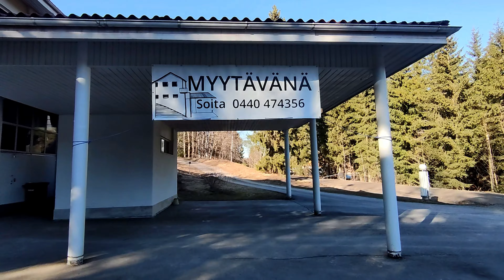Villa Syysmäki: A Dreamy Getaway in Lohja, Finland. For Sale! (link in description)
Welcome to Villa Syysmäki, a charming and cozy retreat nestled in the heart of Lohja’s new city district. This beautiful property is currently on the market and could be yours! With over 400 square meters of living space, this spacious villa boasts six bedrooms, a large living room, a kitchen, and six bathrooms. The villa is equipped with an air-to-air heat pump, an air-to-water heat pump, and a water central heating system with an 800-liter energy accumulator. The property also features two large hall spaces with oversized sliding doors that are perfect for entrepreneurs or hobbyists looking for street-level business or workspace. The villa is located just four minutes from Lempolan kauppapuisto and the E18 motorway, making it easily accessible from anywhere in the city. Additionally, the upcoming Lohja Lempola train station is only 500 meters away. Whether you’re looking for a new home or a vacation rental property, Villa Syysmäki is sure to impress. Book your viewing today!

Villa Syysmäki sijaitsee suunnitteilla olevan Lohjan uuden kaupunginosan ydinalueella. Lempolan kauppapuistoon ja E18 moottoritielle noin 4 minuuttia autolla ja Kehä kolmoselle parikymmentä minuuttia. Lisäksi suunnitteilla olevan Turun tunnin junan Lohja Lempola asema tulossa noin 500 metrin päähän. Tällä hetkellä majoituskäytössä oleva kiinteistö voidaan myydä kalustettuna, joten uusi omistaja voi jatkaa majoitustoimintaa keskeytyksettä. Majoitustoiminta on koronan jälkeen virkistynyt huomattavasti. Lisäksi alakerrassa noin 145 m2, isoilla pariovilla varustetut hallitilat jotka soveltuvat erittäin hyvin yrittäjälle tai harrastajalle jolla on käyttöä katutason liike- tai työtiloille.

Kiinteistö on myytävänä!